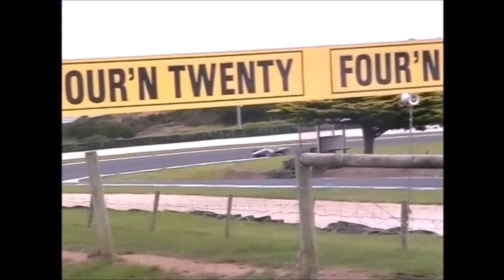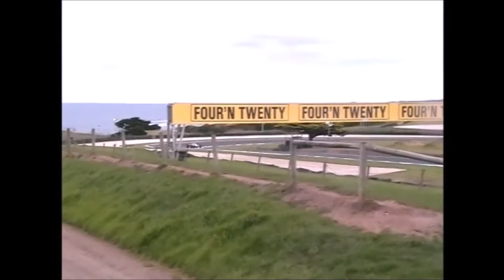Dan Gurney's F1 Eagle Mk 1 T1G Weslake V12 start up, idle & fly bys Phillip Island Classic EXTENDED